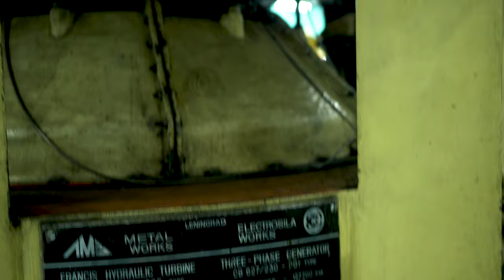Sileru APGENCO Inside View Thermal Power Station || MOTHUGUDEM